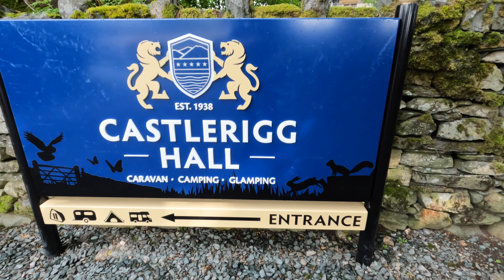Castlerigg Hall Camping, Walla Crag and Silloth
Couldn’t catch the sun for long in Cumbria this trip. July 23.